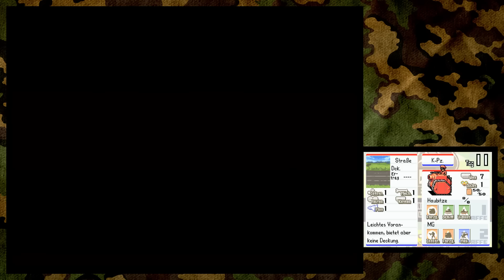Let's Play Advance Wars Dual Strike [German][#18] - Wankelmütige Candy!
Das zieht sich hier ganz schön hin bei der guten Candy. Auch wenn sie am Anfang so siegessicher war, wird sie verlieren. Voll gemein, dass sie dann ihre Aussage widerruft und Kat an allem die Schuld gibt. Black Hole hat wohl interne Probleme. oO
Viel Spaß!

«Advance Wars Dual Strike»
Strategie Spiel von Nintendo (2005)